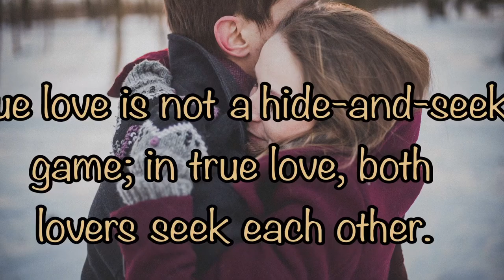Love quotes| Quotes whatsaap status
Love Quotes status| Whatsaap status|
Motivational status | Quotes of love life|